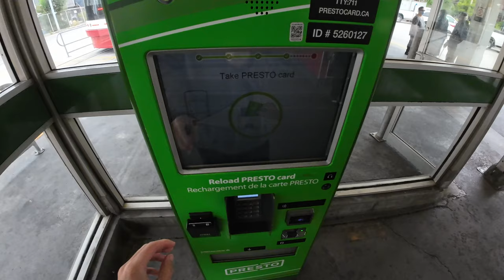加拿大寵物美容…? 做Dog Bather多久才升職?【移民加拿大】